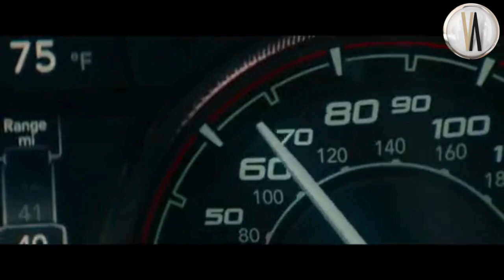Kasırgalar | Türkçe Altyazılı Fragman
Orijinal Adı: Twisters
Yönetmen: Lee Isaac Chung
Oyuncular: Glen Powell, Anthony Ramos, Daisy Edgar-Jones
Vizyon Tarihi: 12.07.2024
Tür: Gerilim
Süre: 2 sa 2 dk

Haftanın aksiyon filmlerinden Kasırgalar (Twisters), deneysel bir hava durumu uyarı sistemini test etme girişiminde hayatlarını riske atan bir çift fırtına takipçisini konu ediniyor. Üniversite yıllarında yaşadığı yıkıcı kasırganın etkisinden kurtulamayan Kate Cooper, New York'ta fırtına modellerini incelerken, arkadaşı Javi tarafından yeni bir takip sistemini test etmek için açık alanlara geri götürülür. Orada, fırtına kovalama maceralarını yayınlayan Tyler Owens'la karşılaşır. Fırtına mevsimi yoğunlaştıkça, Oklahoma'nın merkezinde birleşen fırtınalar arasında hayatta kalma mücadelesi verirler.